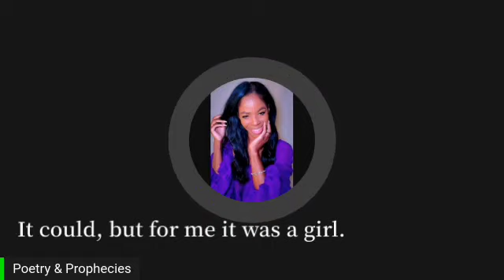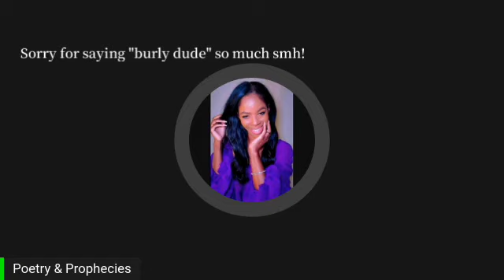Spiritual Attack - Don't Eat It! (story time) Prophetic Word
Psalm 7:16

His mischief returns upon his own head, and on his own skull his violence descends.

ETSY SHOP

PODCAST

C.H.O.S.E.N

Amazon

POETRY'S FOOTPRINT

Amazon